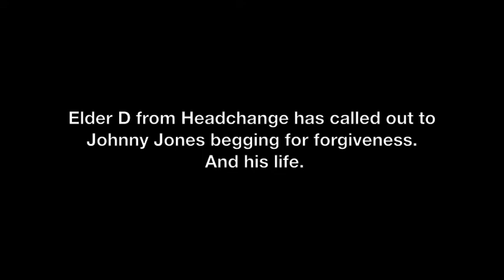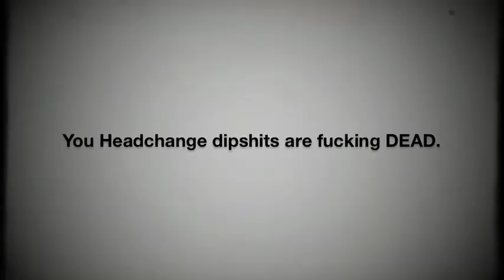JOHNNY JONES ANSWERS ELDER D AND HEADCHANGE RECORDS.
Johnny Jones speaks on the Headchange Records dispute.